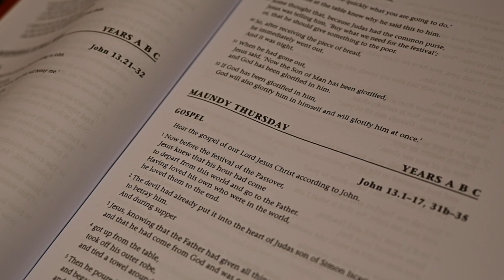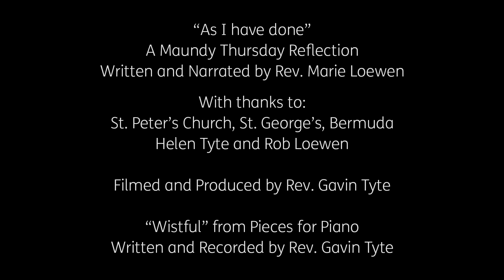As I Have Done - A Maundy Thursday Reflection - Rev. Marie Loewen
“As I have done”
A Maundy Thursday Reflection
Written and Narrated by Rev. Marie Loewen

With thanks to St. Peter’s Church, St. George’s, Bermuda,
Helen Tyte, and Rob Loewen

Filmed and Produced by Rev. Gavin Tyte

“Wistful” from Pieces for Piano
Written and Recorded by Rev. Gavin Tyte